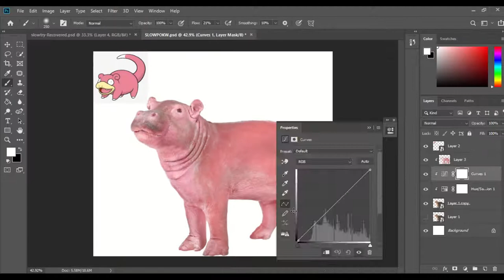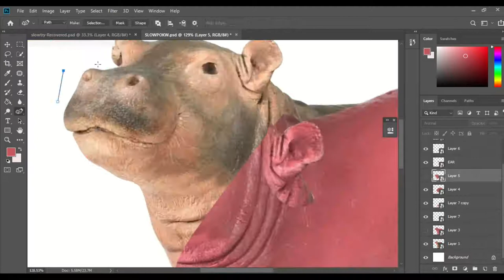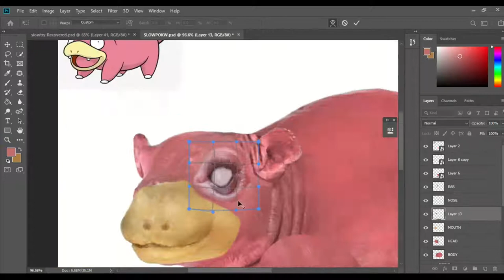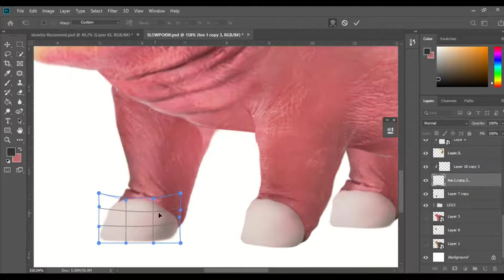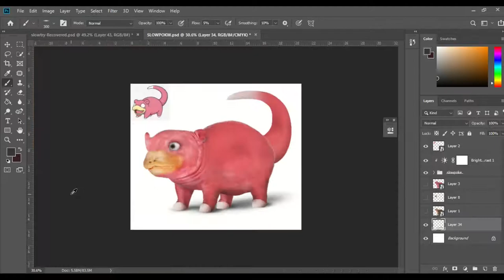REALISTIC SLOWPOKE | PS SpeedArt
REALISTIC POKEMON SERIES
Episode 9

In this series, I recreate Pokemons using realistic elements such real animal features, skin textures, and other earthly components. Using photoshop, I reimagined how these Pokemon would look if they would live with us in the real world 😁

For this episode, it's Slowpoke!